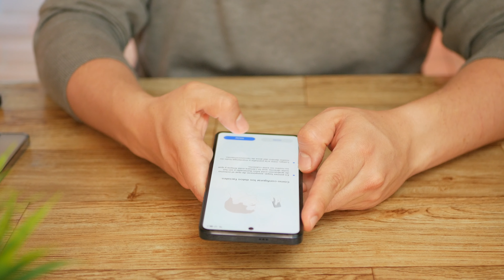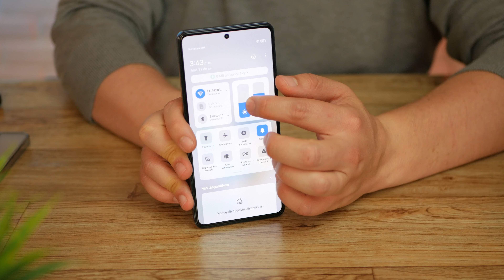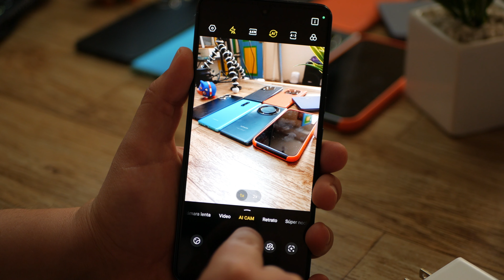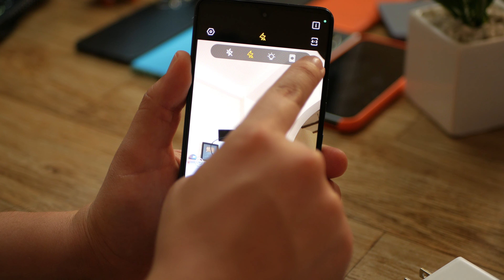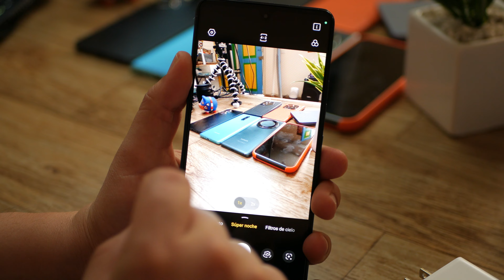La MEJOR CÁMARA en un celular BARATO 2023: Unboxing TECNO CAMON 20 PRO - Primeras Impresiones!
El celular "barato" con mejor cámara de 2023: Hoy destapamos y damos las primeras impresiones del TECNO CAMON 20 PRO.